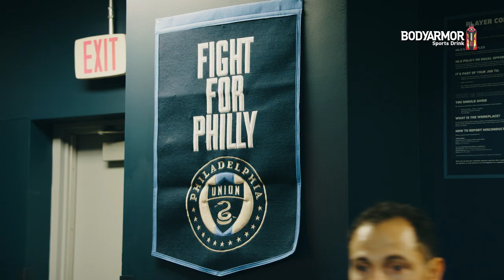PLAYOFFS: Union defeat FC Cincinnati in MLS Eastern Conference Semifinal!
Leon Flach scores the lone goal of the match as Andre Blake proves he's the best goalie in the league in front of a loud Philly crowd.